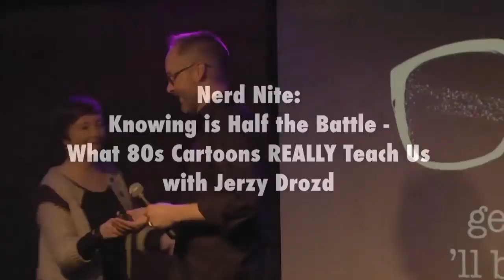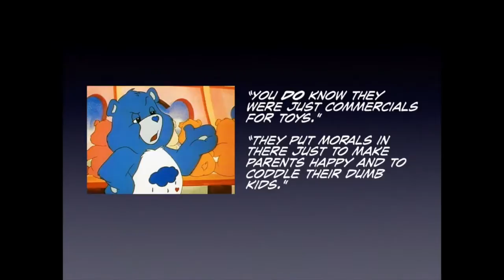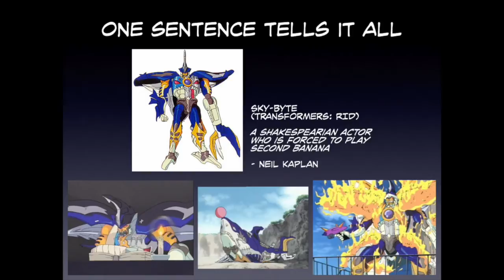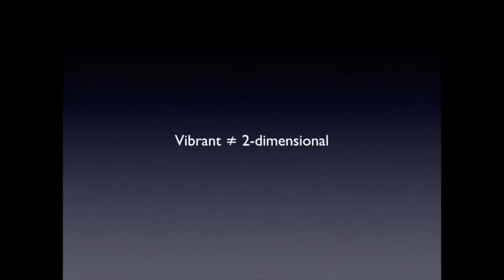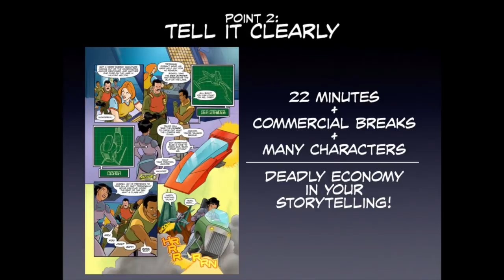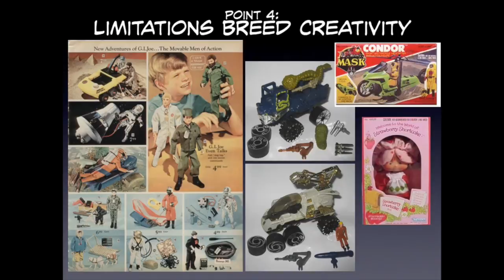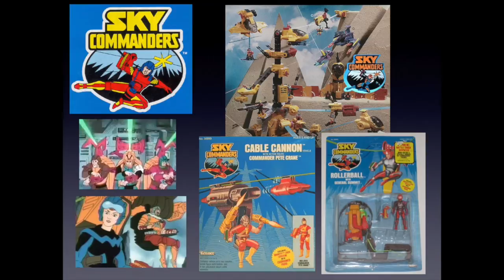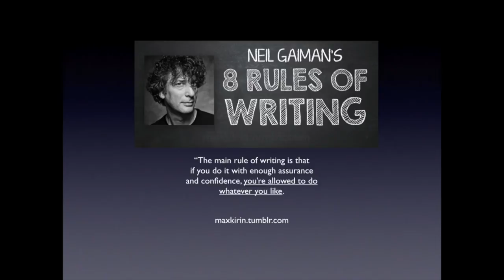Knowing is Half the Battle - What 80s Cartoons REALLY Teach Us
This is a talk I did in March 2015 Nerd Nite Ann Arbor. The five things 80s cartoons taught me about writing.